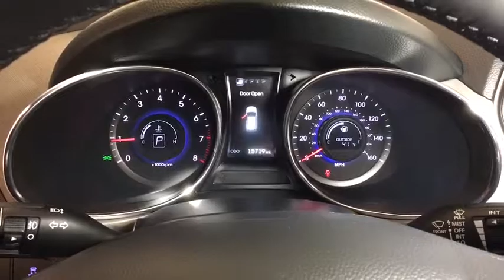2015 HYUNDAI Santa Fe Reno, Carson City, Northern Nevada, Sacramento, Roseville, NV FG255003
Used 2015 HYUNDAI Santa Fe available in Reno, Nevada at Lithia Hyundai of Reno. Servicing the Carson City, Northern Nevada, Sacramento, Roseville, NV area